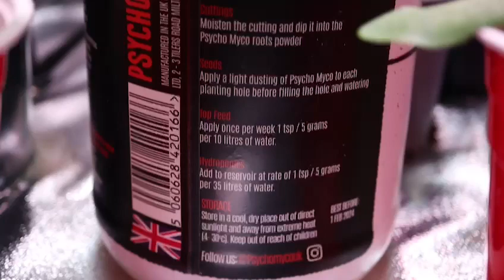How to Use Psycho Myco | Mighty Mycorrhizae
Psycho Myco is a cutting-edge powder formula containing the most complete blend of mycorrhizal fungi, beneficial bacteria, and Trichoderma on the market!

The benefits of using Psycho Myco:

- Explosive root development

- Enhanced yields, fruiting and flowering

- Increase resistance to stress

- Better nutrient and water absorption

- Epic transplant success rates

🌱 Application Methods 🌱

Top Feed: 5 grams per 10 litres of water. Apply weekly for best results.

Top Dress: Add a generous dusting around the stem of your plant every 10 days. For best results, stop top dressing 2 weeks before your plants finish their flowering cycle.

Hydroponics: Add to your reservoir and use at a rate of 5 grams (1 teaspoon) per 35 litres of water.

Seeds: Add a small dusting to each planting hole then add your seed as normal.

Cuttings: Moisten the cutting and dip it into Psycho Myco powder. That's it.

Transplanting: Lightly dust the soil and place the plant directly on top of 1gm of power per 1 litre of root ball.

🧪 Ingredients 🧪

Each and every bottle of Psycho Myco contains a crazy amount of goodness which your plants will love!

✅ 5 Trichoderma (20million prop/spores/gram)

- Trichoderma hamatum

- Trichoderma harzianum

- Trichoderma koningii

- Trichoderma longibrachiatum

- Trichoderma reesei

✅ 9 Endo Mycorrhizae (230 prop/spores per gram)

- Glomus clarum

- Glous intraradices

- Glomus Mosseae

- Glomus deserticola

- Glomus monosporus

- Paraglomus brasilianum

- Glomus ectunicatum

- Glomus aggregatum

- Gigaspora margarita

✅ 9 Ecto Mycorrhizae (230 prop/spores per gram)

- Rhizopogon amylpogon

- Rhizopogon fulvigleba

- Rhizopogon luteolus (5.5m/g)

- Rhizopogon villosuli

- Lacarria laccata

- Lacarria bicolor (5.5mil/g)

- Psiolithus tinctorius (500mil/g)

- Scleroderma cepa

- Scleroderma citrinum 3.5mil/g

✅ Beneficial Bacteria (2 billion prop/spores per gram)

- Bacillus amyloliquefaciens

- Bacillus brevis

- Bacillus circulans

- Bacillus coagulans

- Bacillus firmus

- Bacillus laterosporus

- Bacillus licheniformis

- Bacillus megaterium

- Bacillus mycoides

- Bacillus pasteurii

- Bacillus plymyxa

- Bacillus subtillis

- Virigibacillus halodenitrificans